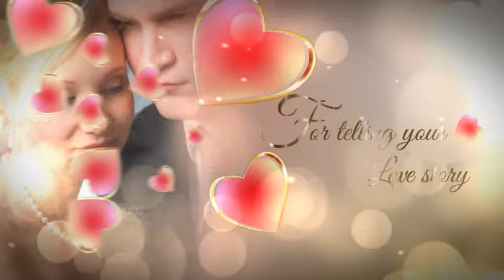Template Celebrataion of Love